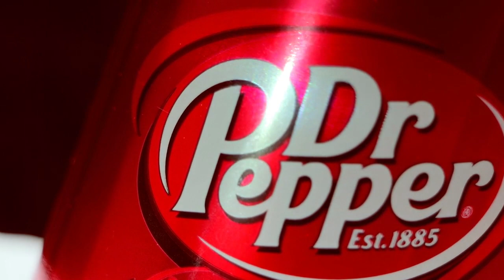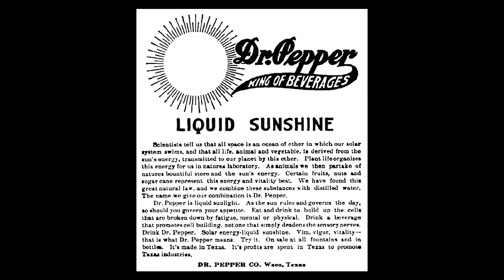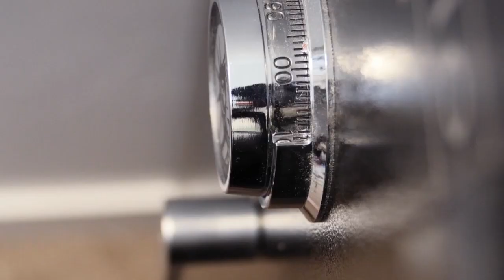5 facts you might not know about Dr Pepper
You may have heard there is a Dr Pepper shortage happening right now. If you're heartbroken because this is your favorite drink, here's a look back at the happier years in this soda's long history.